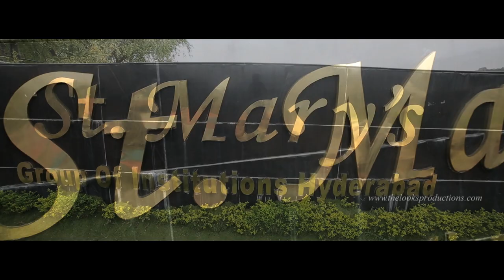BEST INDIAN COLLEGE AD,ST MAR'S GROUP OF INSTITUTIONS AD FILM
St. Mary's group of institutions is more like a family which every student, parent and staff would vouch for. St. Mary's is your passport to quality education for a bright future, globally competitive economy offered with world Class facilities to create gateway for Global Opportunities. St. Mary's believes that tomorrow belongs to the people who prepare for it today. St Mary's Group of Institutions welcomes you with a challenge.  We are the best.  That is our challenge! (on college shots and grafic shots)
• We produce gold medalists -- affirming our commitment to quality academics.
• We assure job to every interested student -- surging ahead then our competitors by forming our own company
• We develop entrepreneurs' not just employees- making you gain real hands-on experience on various technologies and skills.
• We assure educational bank loan to all -- failing which we offer FREE education to that student.
How is that we can assure you all this?
• Visit our campus
• Speak to our students
• Assess us in all parameters
• Compare us with other institutions
4. We firmly believe that you will be proud to be a St. Marian
5.  A University GOLD MEDAL stands testimony to the excellent student care at St. Mary's.  Gold medal from JNTU for the best outgoing student has been awarded to S. Meena Kumari a 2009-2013 batch student of St. Mary's on 5th April 2014.
This is what Meena has to say, "My Gold Medal was made possible due to the tireless efforts of my faculty and principle at St. Mary's.  St. Mary's gave me unlimited access to its facilities including, class rooms, labs, study center, national & international magazines & journals and latest information through the digital library, which nurtured the learning aptitude in me.  I can confidently say that St. Mary's made the difference in me being a good student and a gold medalist.
You could be the next Meena Kumari
6.  Faculty: (all faculty rapid shots on same music)
St. Mary's strongly believes that nine-tenth of education is encouragement. The faculty at St. Mary's provide that to each and every student in the form of remedial classes, workshops, seminars etc. The faculties at St. Mary's teach both rigorous subject and practical methodology for effective learning. The faculties have vast experiences in both from Industry and academics.
7. Our facilities: (all rapd shots on facilities)
(a) Campuses:
St. Mary's campuses is situated in a sprawling campus of over 200 acres of land set admits greenery and pollution free conducive for learning and research.(heli cam shots and greenary shots)
(b).Infrastructure
St. Mary's provides state-art-of the art facilities in classrooms equipped with LCD projectors, labs, library, seminar halls, auditorium.
c). Exclusive 10 acres of space for sports and game like: Football, volleyball, basket ball,squash, swimming pool, and indoor stadium (under construction); indoor games, and an open air theater with a seating capacity of 2000, and a well equipped fitness center.  (b) Library:
17,500 sq ft of area is provided for the central library which houses over 69,000 volumes of books, periodicals, journals, and references etc, also 16,000 online journals which is accessible 24/7 to all the students.   (c) Hostel:
St. Mary's is a home-away-from-home for every student. On campus separate hostel for boys and girls are provided with room type for: single, double and four sharing occupancy in A/C and non-A/c types. The hostel is provided with hot & cold water facility 24/7, Wi-Fi facility, sick room, first aid- kit, emergency transportations, and weekly doctor visit. A 24/7 team of security, wardens, discipline committee staff, on-duty staff are they for the welfare of your ward.
At St. Mary's you come first, we again challenge you: come visit us, meet our students and faculties, assess us in all the parameters, compare us with others, certainly you will be a St. Marian. the family awaits you.